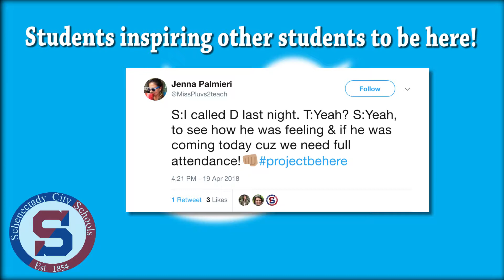projectbehere Shoutouts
There are 25 days of school left. Are you going to be here for all of them?